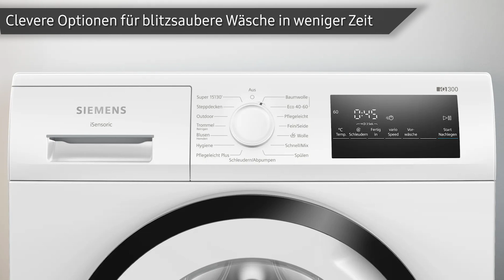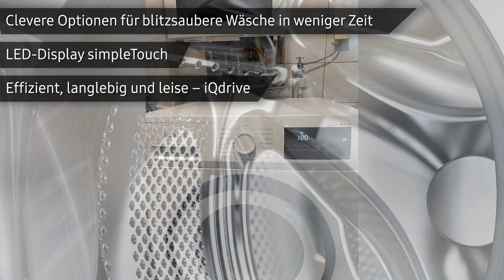Waschmaschine Siemens WM14N123 | TEST | Deutsch